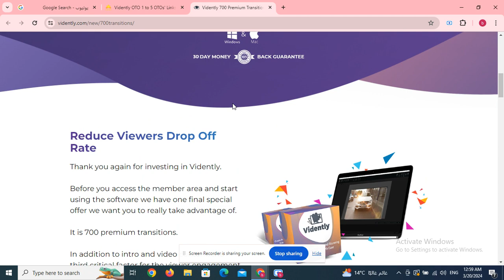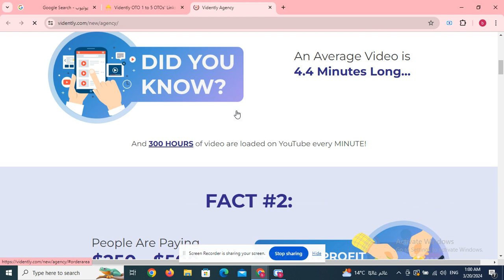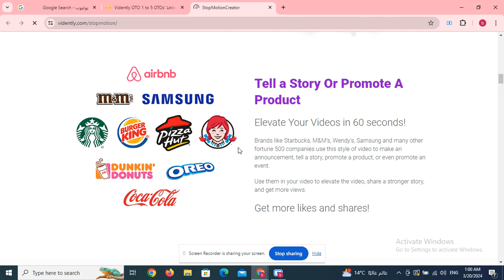Easy Faceless Vid-Review Builder OTO 1 to 5 OTOs’ Links below + $40k Bonuses